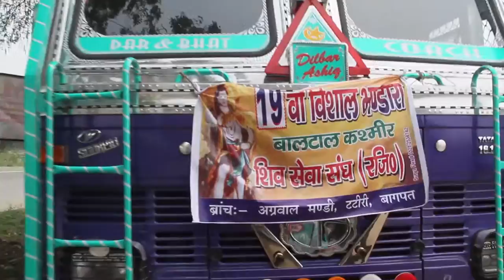SHIV SEWA MOMENT OF AMARNATH YATRA